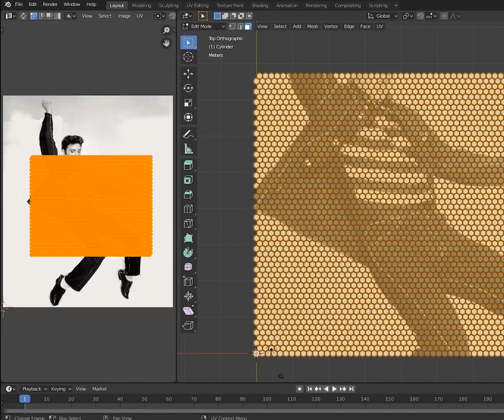Make Scrolling Reader Boards and Elvis Mosaics in Blender - Lazy Tutorials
ALSO I FORGOT: you gotta apply the array modifiers. You'll probably figure that out. But you gotta do it.

I couldn't decide whether to make this tutorial about elvis mosaics or scrolling reader boards, soooo here's both.